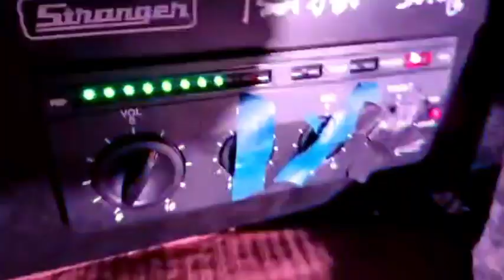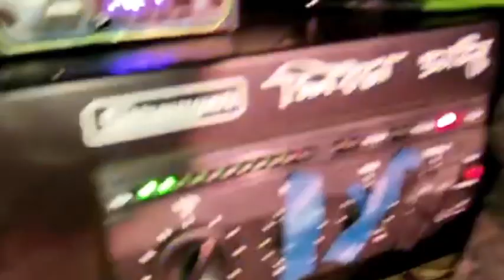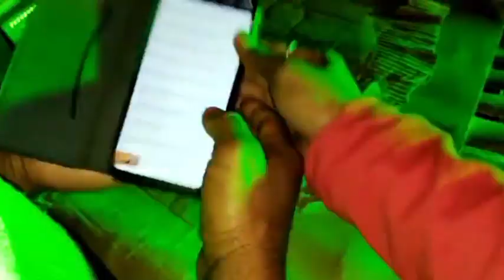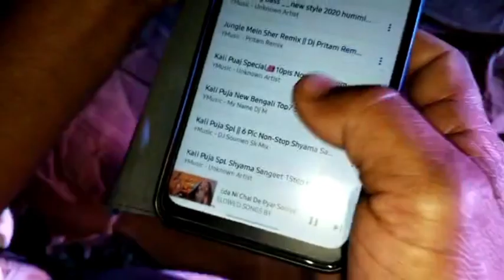AMADER AKANA PLEASE SUBSCRIBE FISTI হচ্ছে আর আপনারা PLEASE পুরো ভিটামিন দেখ বেন # PLEASE.